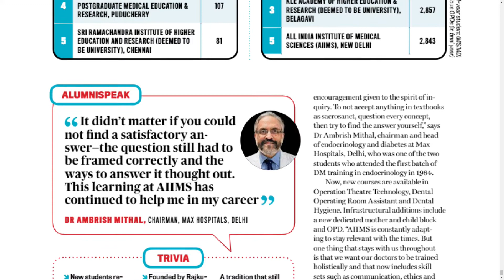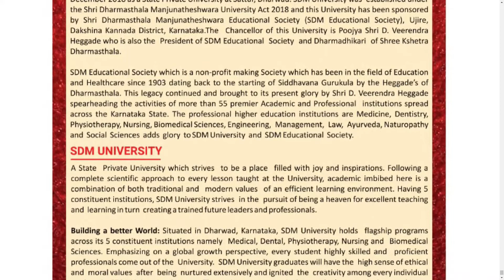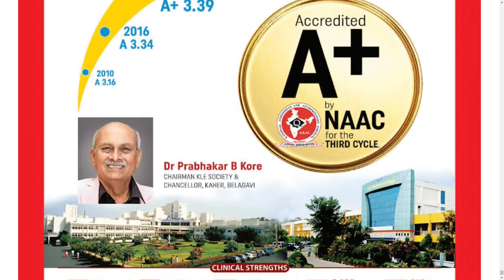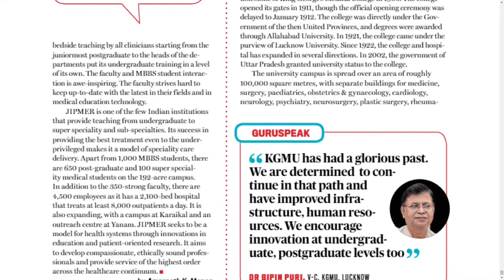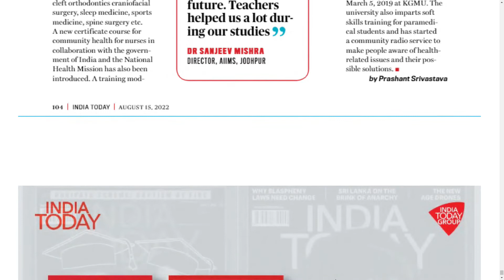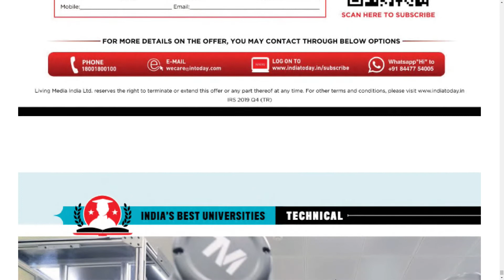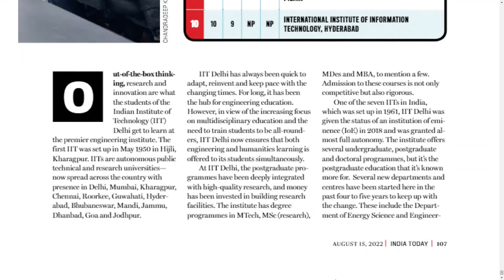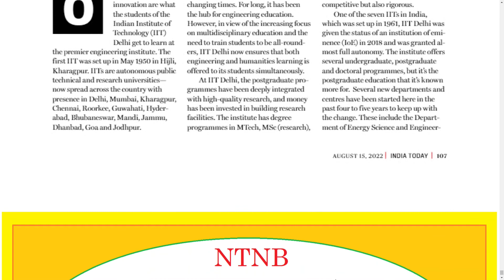INDIA TODAY MAGAZINE 15 AUGUST 2022 MONDAY PART 11